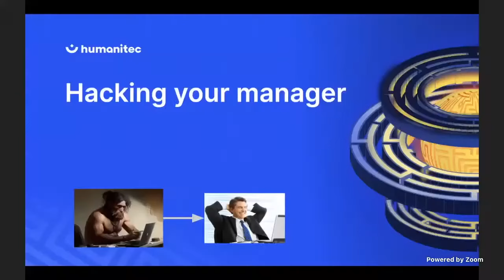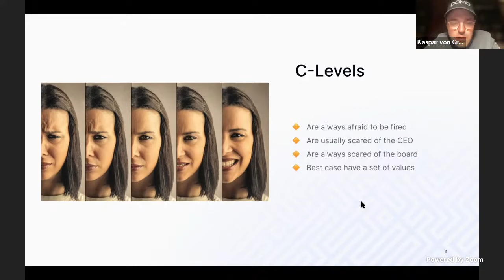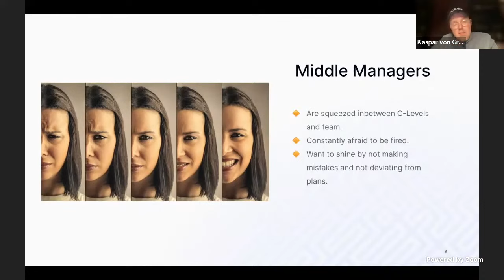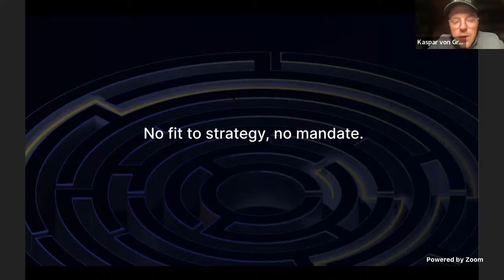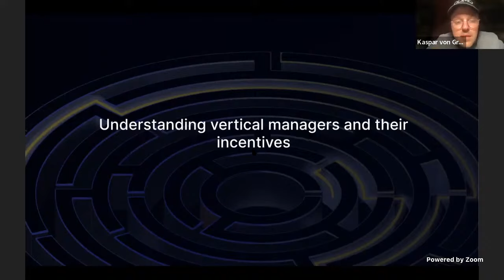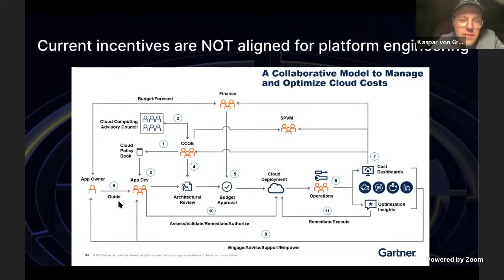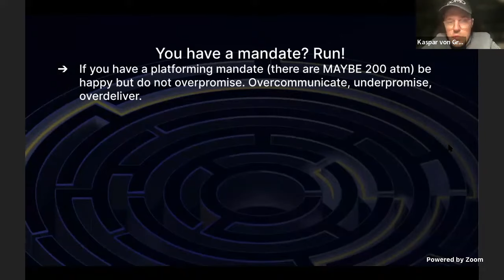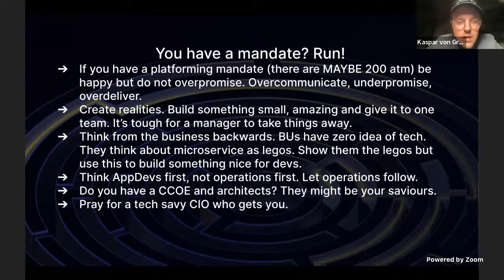Hacking your manager - how to get platform engineering on their radar